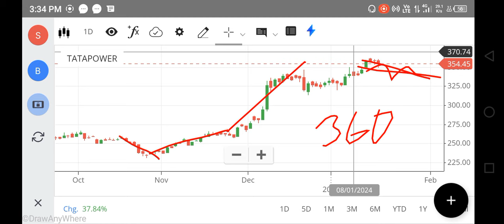500+TATA power share latest news | tata power share target | tata power share analysis, FOREX, NIFTY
500+TATA power share latest news | tata power share target | tata power share analysis, FOREX, NIFTY

tata power share latest news target,
is it good to buy tata power share now,
should i buy tata power share,
how to buy tata power share in groww app,
tata power share latest news zee business,
tata power vs adani power share which is better,
tata power share kab badhega,
tata power ka share kitna badhega,
indusforex
indusind forex
octafx mt4
octafx leverage
octafx deposit
octafx spread
my octafx
copytrade octafx
deriv forex
octafx broker
octafx copytrading
octafx contest
exness forex
ig forex broker
exness download
tata power ev share,
tata power share future prediction,
tata power share fall,
tata power share for long term,
sgx nifty,